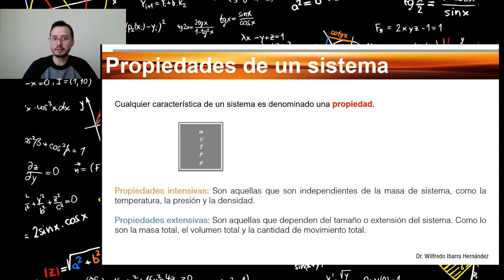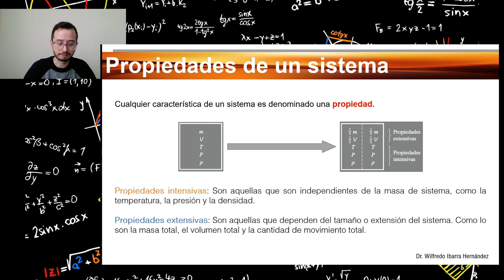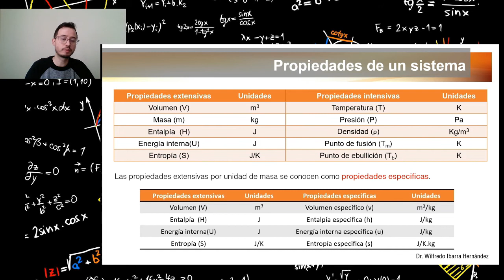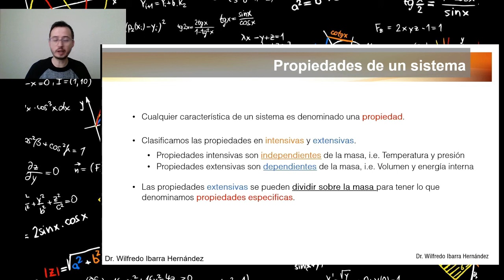Termodinámica 02.- Propiedades de un sistema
Aquí se explican las propiedades de un sistema así como su clasificación.